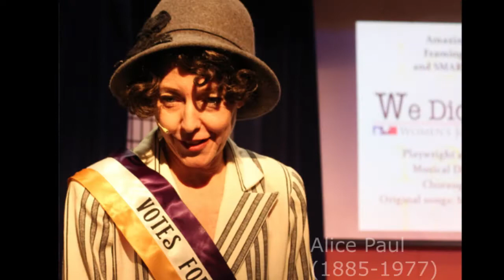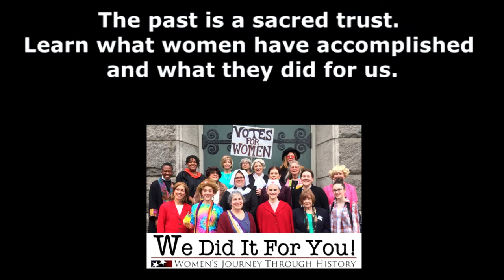We Did It For You! Film Promo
This engaging musical tells of the struggles and triumphs women have undergone to get their basic rights in America told by the women who were there! It is an entertaining and quick tour through that journey, starting with the struggle women had in the 17th century Puritan Revolution through the Civil Rights movement to our 21st century empowered women politicians.

We have performed this play live for years. During the Covid -19 restrictions, we began doing virtual productions over Zoom. Thousands of people have viewed our live stream performances with great enthusiasm.

With these successes in mind, we have decided to enhance our virtual productions by filming the musical in a film studio and recording studio. In addition, we have updated the songs and added a few surprises for those who have seen the stage performances.

Here's a small sample of what we are doing. Please come to a screening this Fall.